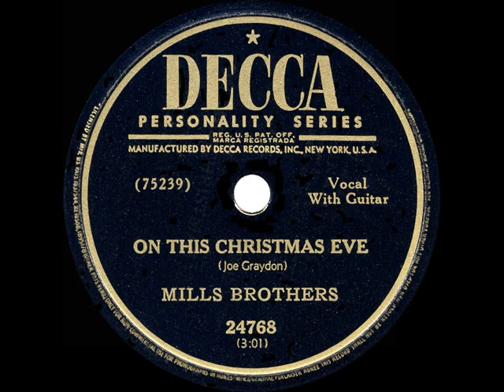1949 Mills Brothers - On This Christmas Eve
Flipside of the also-posted “My Christmas Song For You.”

Originally issued on Decca 24768 - On This Christmas Eve (Graydon) by The Mills Brothers, recorded September 8, 1949 .